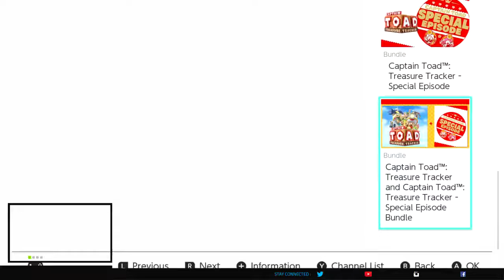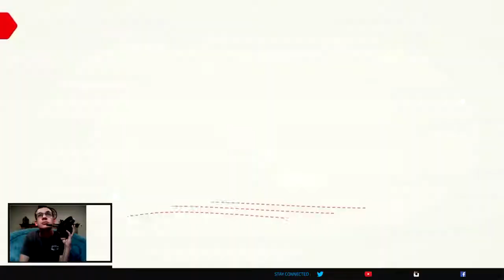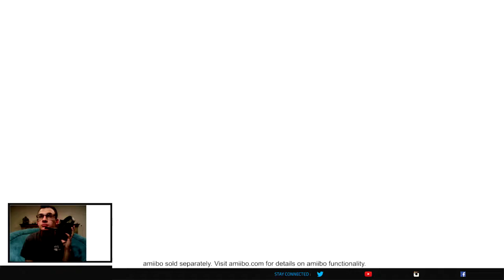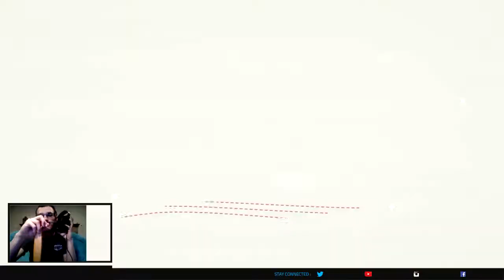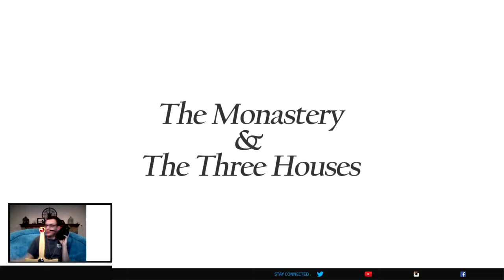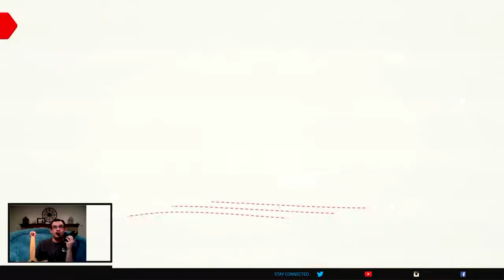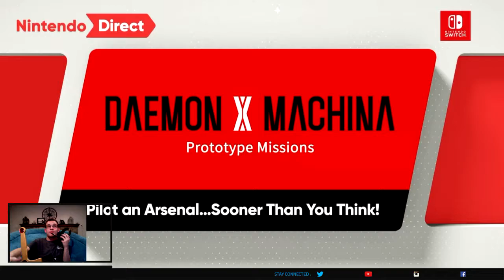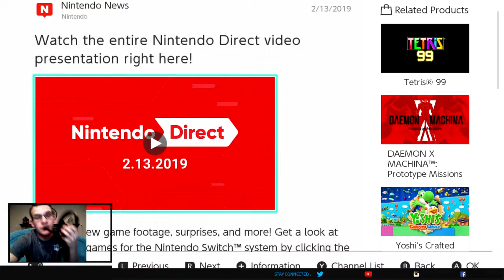Nintendo Reveal Reaction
There will be no puns in this video, I am only doing a reaction video. I have not seen this Nintendo Direct once. Enjoy:)